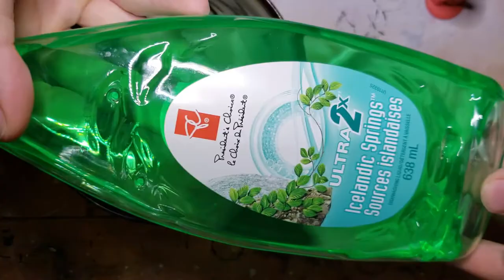ASOIAF Minis Episode 1 - Preparing to Paint!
Hello everyone!

Today, we will be preparing our miniatures for painting. Come along to learn a bit about how and why to wash and prime miniatures before painting, and listen to me ramble as we go! If you recently bought a board game or backed a kickstarter and have been thinking about painting up the minis for the first time, hopefully you can learn something useful as I go through the whole process from start to finish!

Let me know any tips and tricks you use while preparing your miniatures in the comments, so others can see them too and benefit!

Jingle - Good Truck Truck, Demo Track by Mme Jacques

Miniatures : Cool Mini or Not A Song of Ice And Fire Miniatures Game, Kickstarted a few years ago